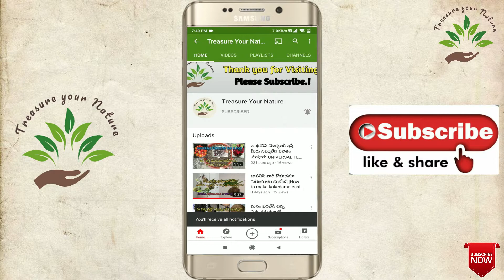PERLITE vs VERMICULITE USES, ADVANTAGES, DISADVANTAGES|| HOW TO USE THEM FOR BEST RESULTS